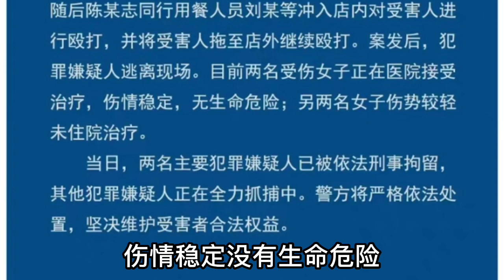唐山女生吃宵夜被打事件最新进展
Nana的龙门阵Youtube唯一频道